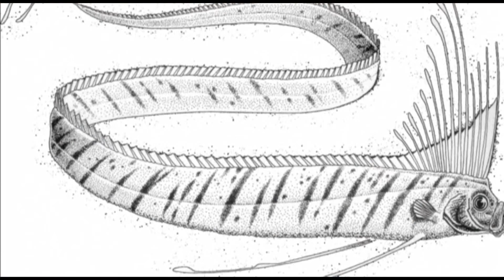Giant Rare Deep Sea Fish Found off Beach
A California marine instructor's leisurely weekend snorkel turned into the discovery of a lifetime when she found the carcass of a massive, eel-like creature of a species thought to have inspired legends of giant sea serpents.

Catalina Island Marine Institute instructor Jasmine Santana spotted the 18-foot (5.5-meter) oarfish, which is as thick as a man's torso, while snorkeling in clear waters off the island's coast on Sunday (October 13) afternoon, the institute said.

The creatures are found in all temperate to tropical waters, but because they dive to depths of 3,000 feet, they are rarely seen and remain largely unstudied. Little is known about their behavior, the nonprofit educational institute said.

Oarfish have a pug face, a crest running the length of their bodies and a skeleton of bone rather than cartilage common to fish species like sharks. They can grow up to a length of 56 feet. Because of their strange appearance, they are believed to have inspired legends of giant sea serpents.

It took a group of 15 adults to pull the fish's massive carcass up the beach to a better viewing area, the institute said.

The body of the fish appeared almost perfectly intact. The institute sent tissue samples and video footage to a University of California at Santa Barbara fish expert, and is awaiting a final determination on the species.

A spokesman for Guided Discoveries, the educational nonprofit that operates programs on Catalina Island, said the sea creature's skeleton will likely be put on display for visitors.